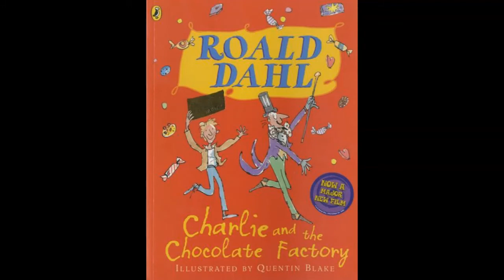Charlie and the Chocolate Factory, Chapter 27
By Roald Dahl.

I am uploading audiobook videos for the children to still have story time while in Corona Quarantine.
We have started at chapter 21, because the previous chapters were all read in the classroom.